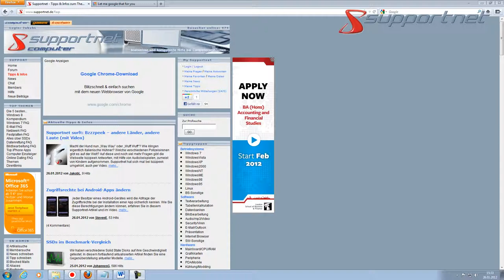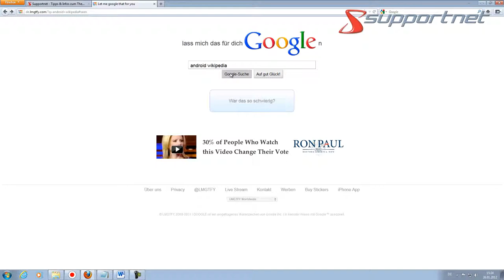Supportnet surft: Lass mich das für Dich googeln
Nicht auf jede blöde Frage kann man auch eine dumme oder patzige Antwort geben. Lass mich das für Dich googlen hilft bei eleganter Antwort. Mehr dazu